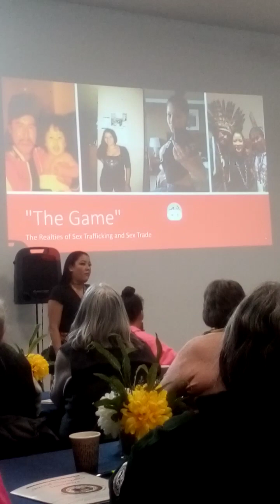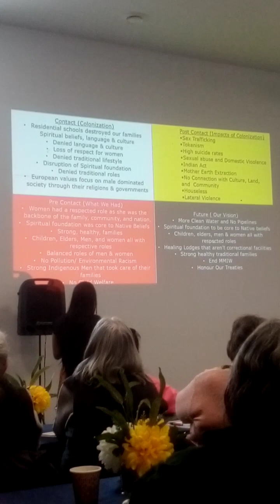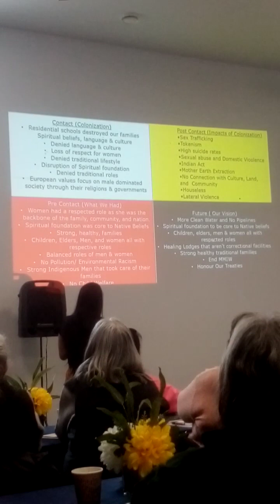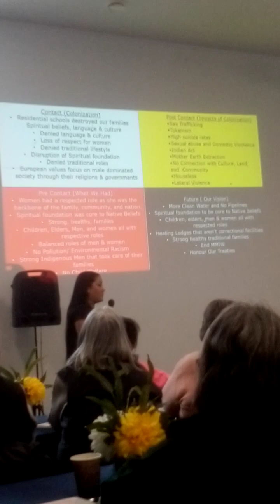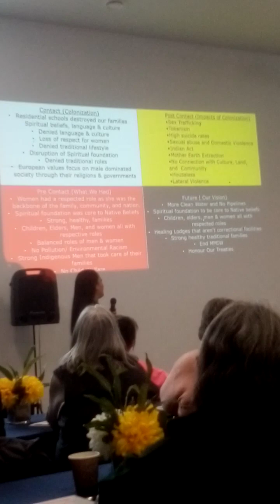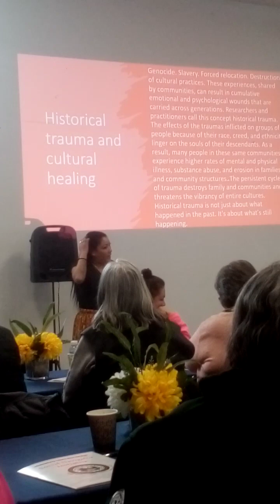Human Trafficking Awareness Day in Wikwemikong,February 22, 2023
Part 1  Guest Speaker